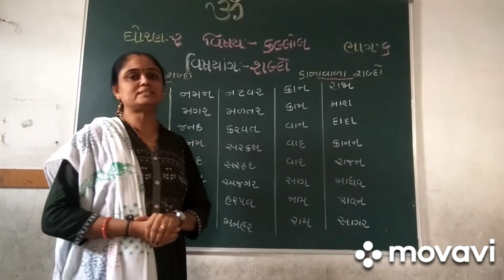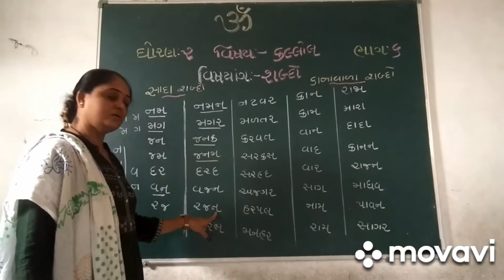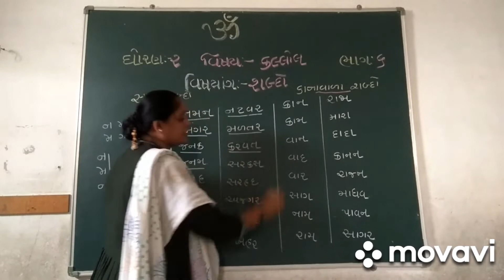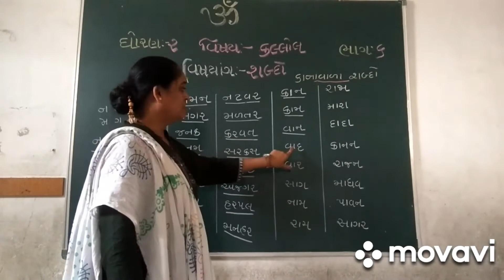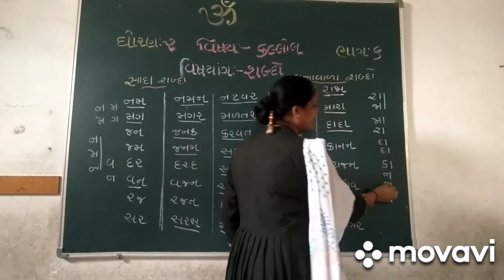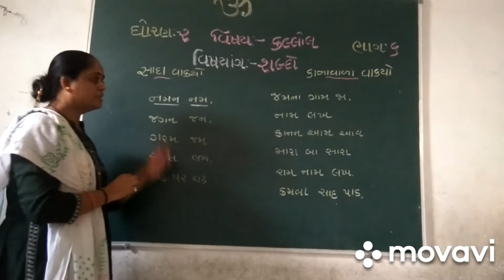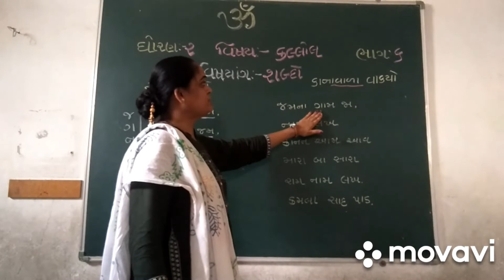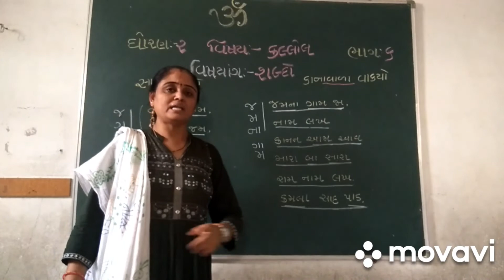શ્રી સરસ્વતી શિશુ મંદિર ખેરાલુ ધોરણ -૨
વિષય- ગુજરાતી શબ્દો